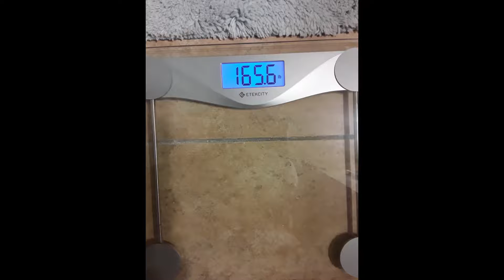Snake Diet Journey Day 186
I'm DEAD y'all!

Snake Juice:
2 L of Water
1 tsp of No Salt (potassium chloride)
1/2 tsp of Pink Salt
1 tsp of baking soda